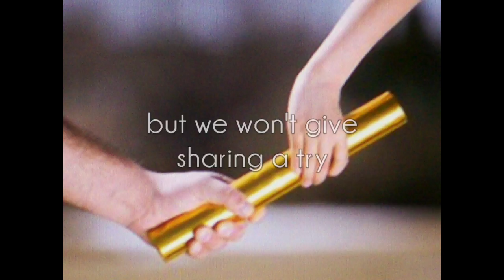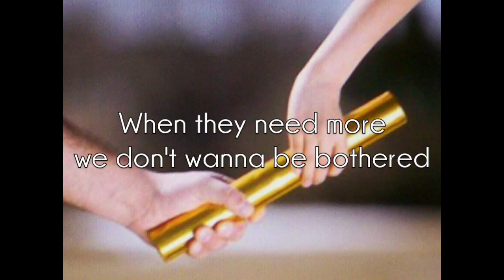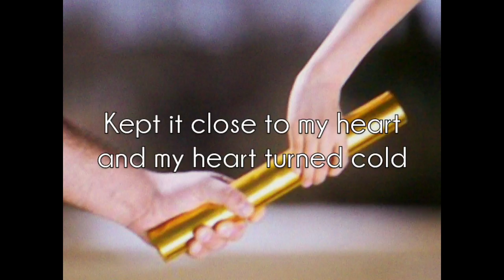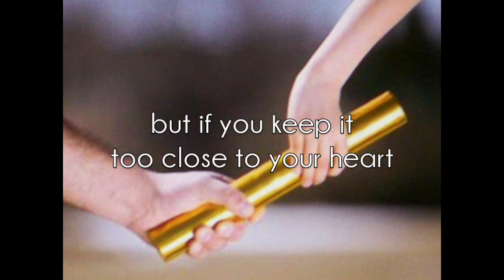WAVEBREAKER 02 Going for Gold (lyrics)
From the debut and farewell album by Wavebreaker.

Jonathan Koning – bass
Jorrit Pruiksma – drums & backing vocals
Mario Kramer – lead vocals & electric guitar
Wieger Romkes – trumpet
Yde Kuipers – saxophone

Written by Mario Kramer
Arrangement by Wavebreaker

Recorded by Siep Dijkstra & Bob Pillen @ Studio (H)it fabryk, Gytsjerk
on January 23rd & 24th and February 6th & 7th 2016
Mixed & mastered by Mario Kramer, Bob Pillen & Siep Dijkstra